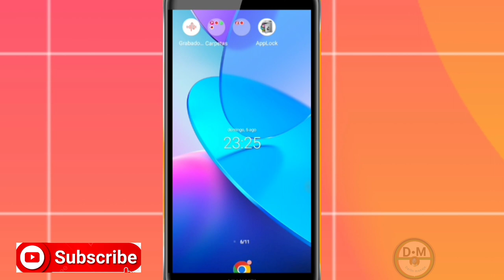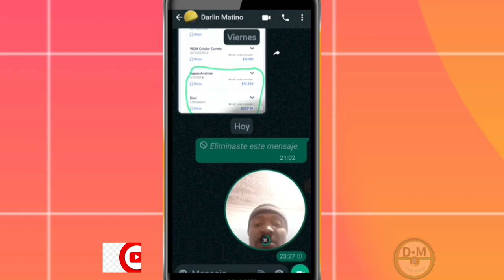Kijan pou voye voz video sou Whatsapp kounyea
Èske ou te kounye a ou ka voye voz video sou Whatsapp kounye a

3y66ZxXL aLCAAiRQ gTgKfxDD

0gy8Nlc5, Monétisation, Règle de la monétisation, Koman pou fè kob sou youtube, Koman pou monetize channel youtube, Koman pou fe lajan sou YouTube, Fe lajan sou internet ak telefòn, Fe kob sou youtube ak telefòn ou, Lajan, Kob, Pasyans

Vidéo app
Vidéo Facebook
Vidéo youtube
Vidéo tiktok
Vidéo Instagram
Vidéo internet